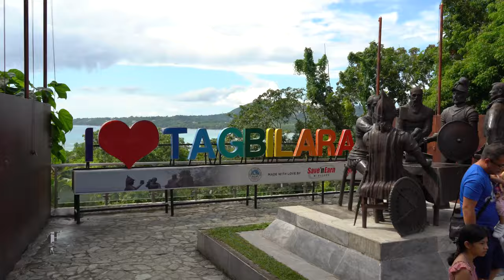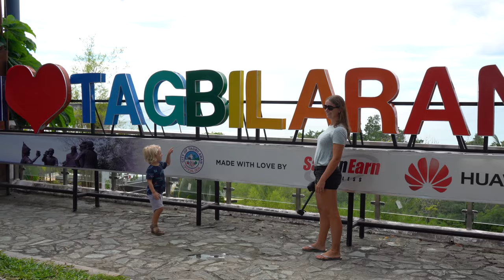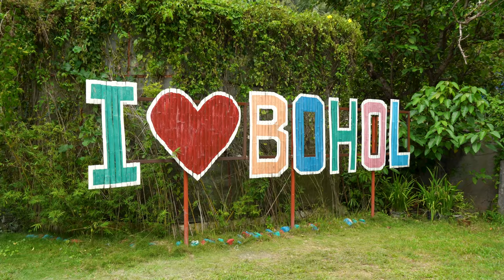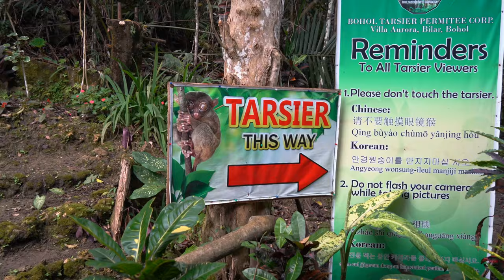PHILIPPINES Best Nature!? This island HAS IT ALL: Beaches, CHOCOLATE Hills & Tarsiers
Bohol is one of the most beautiful islands in the Philippines with many different attractions. A permanent spot in the top 10 for every tour through the Philippines. We stay at the tropical beaches of Panglao and take a guided tour of the island of Bohol. There we visit Tagbilaran, the Loboc River, the Tarsier Sanctuary (where the tarsiers live), the Bilar Man-made Forest, the famous Chocolate Hills and much more!

After our wonderful stay on Bohol, we also visit the island of Palawan, for a visit to a natural wonder of the world: the underground river of Puerto Princesa. We also visit another natural paradise on Palawan, when we kayak through the heavenly blue lagoons of El Nido.